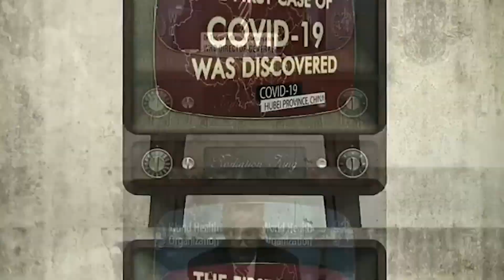¡BOMBAZO de ENTRE EL CIELO Y EL INFIERNO!... Pura LEYENDA del METAL ARGENTINO | "Enviados"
Comentamos la canción "Enviados" de Entre el Cielo y El Infierno.